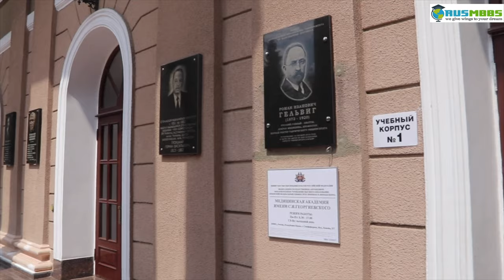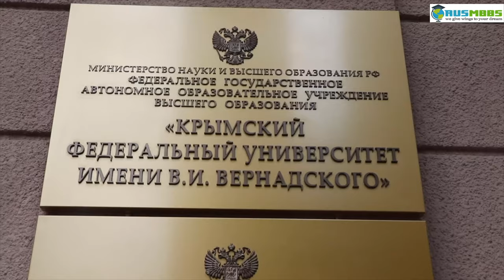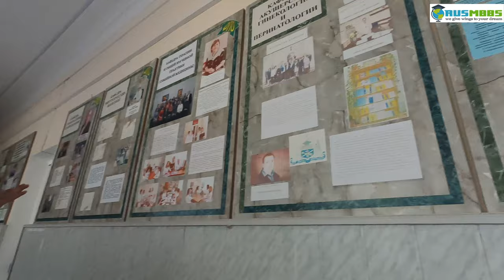Crimea Federal University | Campus, Hostel & Mess | MBBS IN RUSSIA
Hello everyone in this video you will get to know about MBBS in Russia - Crimea State Medical University  their Campus, Hostel & Mess facilities which comes under Crimea Federal University. Crimea State Medical University, the campus is located at the center of the city. Students go for their regular classes to the University which is located in the campus and for practices Students go to different hospitals. Students get to interact with the patients. There are public buses and local transport available at very low cost to all the hospitals. The distance to almost all hospitals is about 15 minutes walk and 5-10 minutes by local transport from the hostel.
We are readily available on WhatsApp and Telegram. You can ask any query of your choice in respect to the universities and admissions, our team will guide you through all your doubts.

Dr. Vikas;